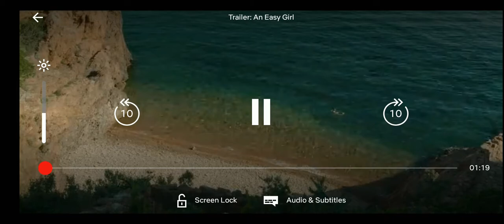AN EASY GIRL TRAILER